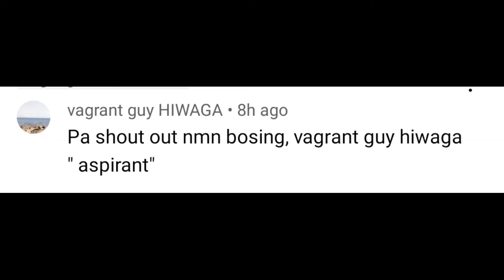PANO KAMI NAKAKA SURVIVE SA ARAW-ARAW